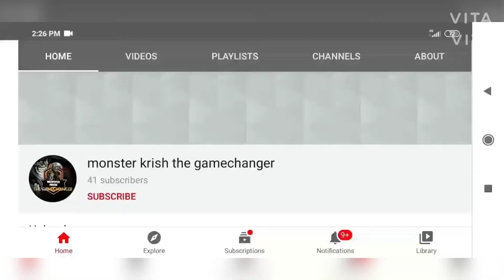noobdaa brother playing